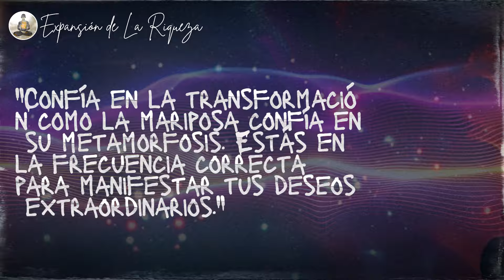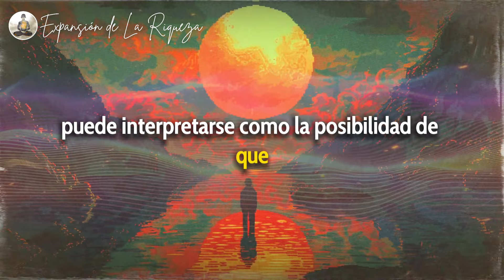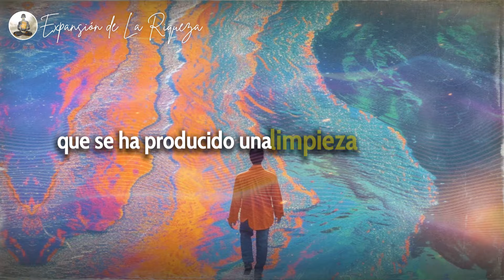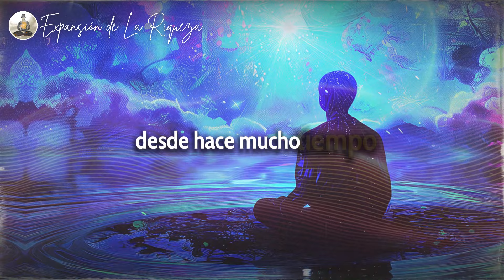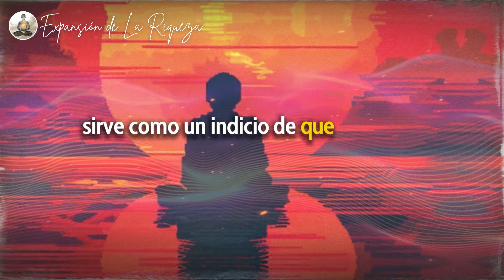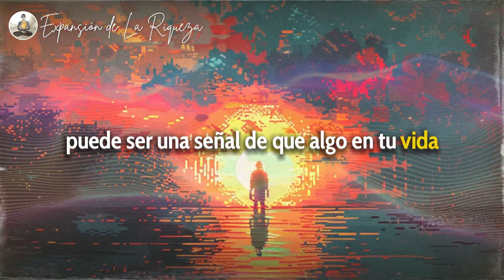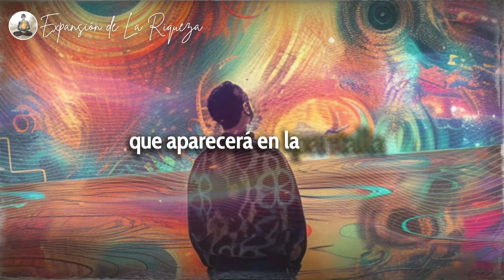🍀 Las [6 Etapas] para Atraer TODOS tus Deseos! CON Bob Proctor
Descubre las 6 fases esenciales para atraer todos tus deseos con la guía inspiradora de Bob Proctor. Este video revela ideas transformadoras sobre la ley de la atracción, destacando señales y prácticas que pueden potenciar la manifestación de tus sueños. Prepárate para un viaje de empoderamiento y descubrimiento personal con consejos prácticos e inspiradores de un maestro en la materia. Despierta tu capacidad de crear una vida extraordinaria ahora mismo.

💫 Comienza el año 2024 alcanzando tus objetivos con la ley de la atracción